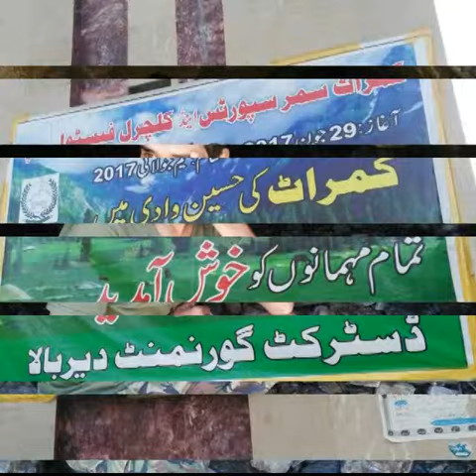kalash valley of bamborait (chittral)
memories of kalash valley